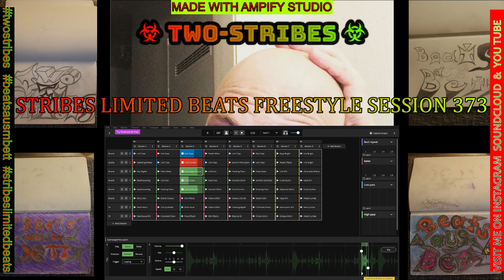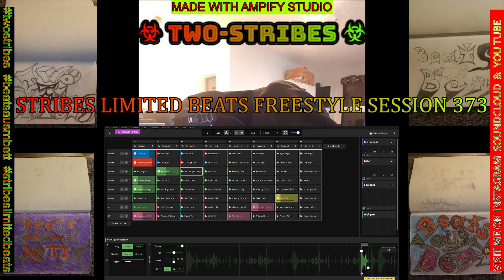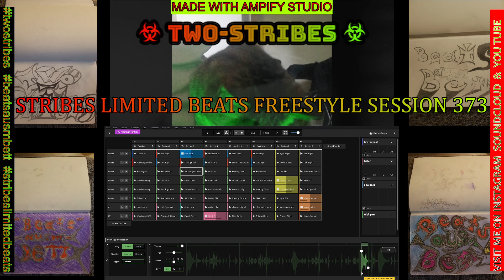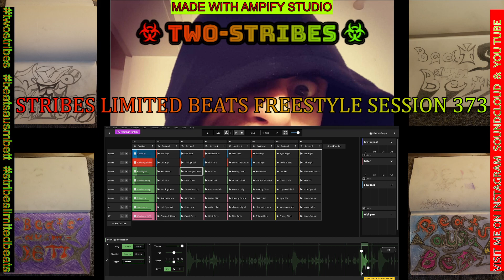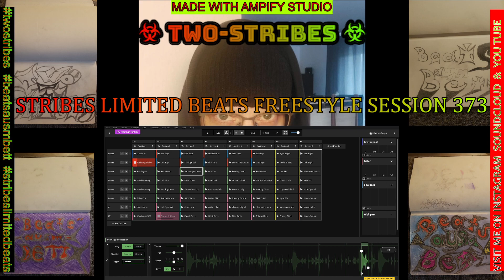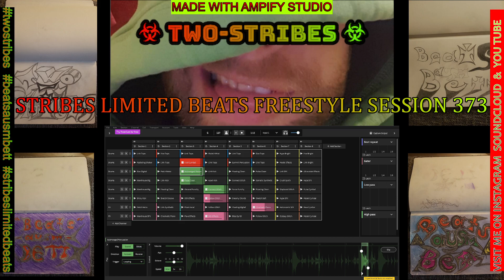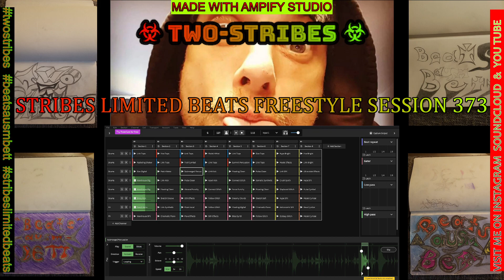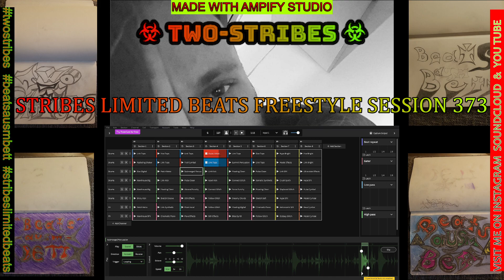STRIBES LIMITED BEATS FREESTYLE SESSION 373